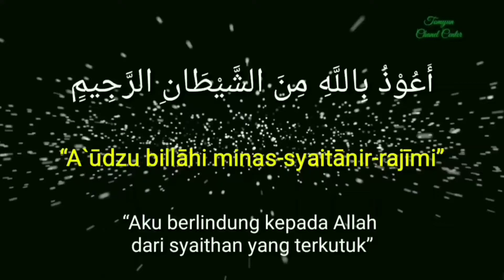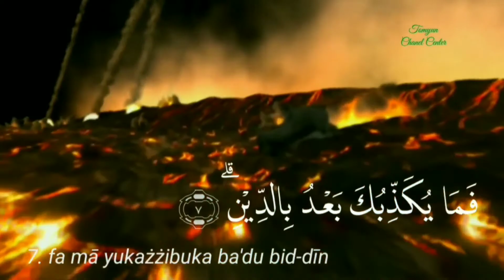At-Tin | Arab & Latin | Qori: Zain Abu Kautsar (Merdu)